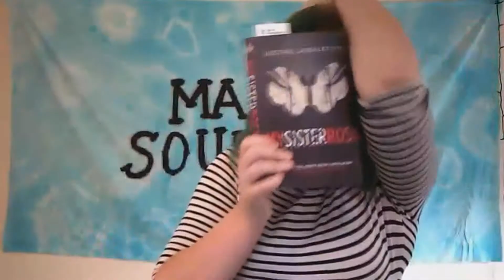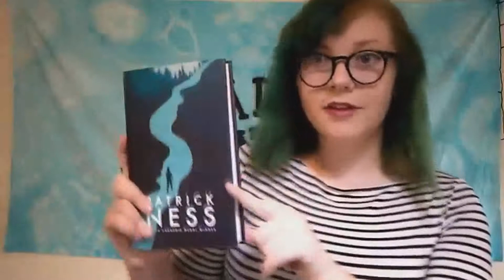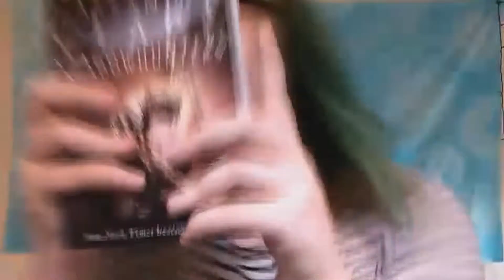My Summer TBR